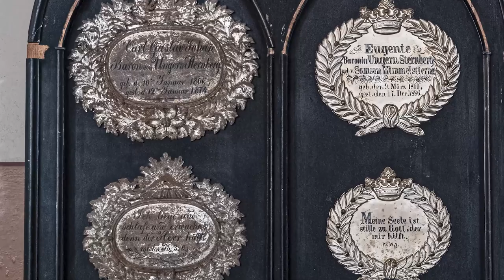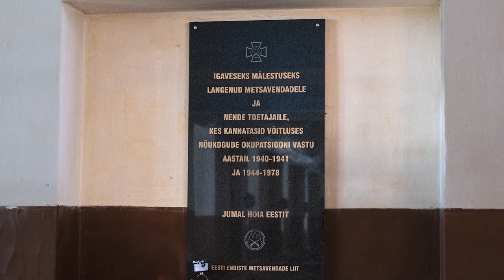EELK Kanepi Jaani kirik